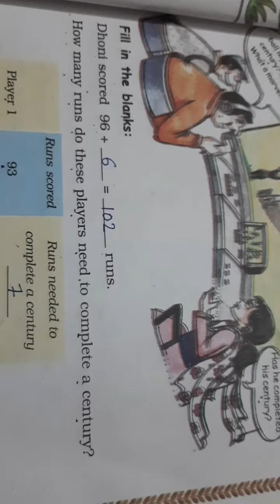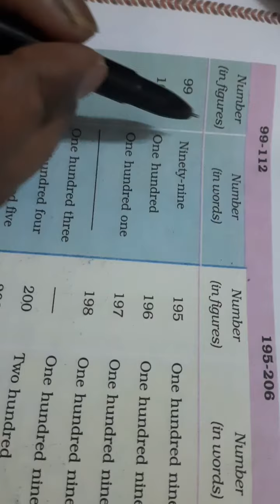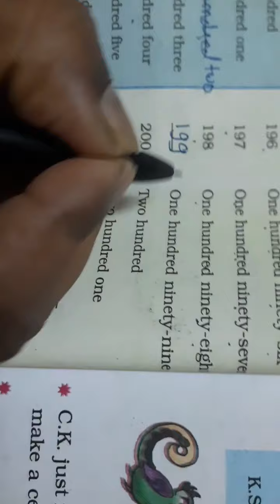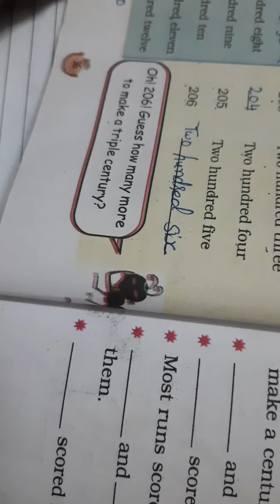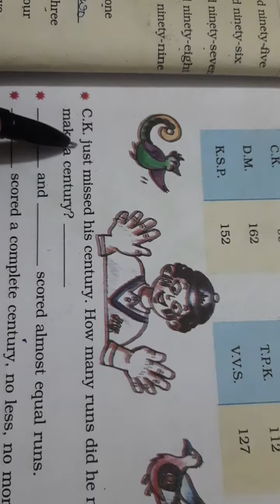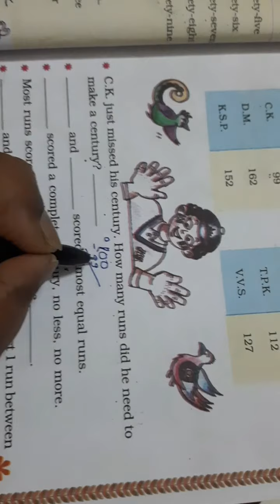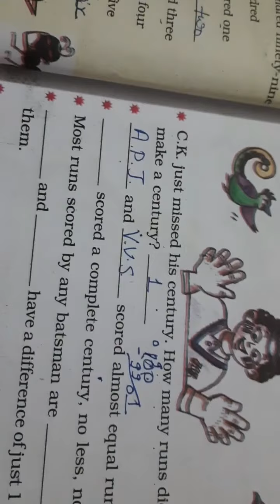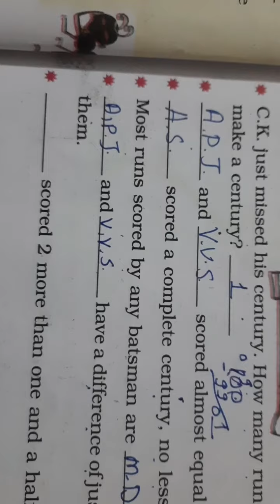Em std3 math lect7 ch2 pg17 1280x720